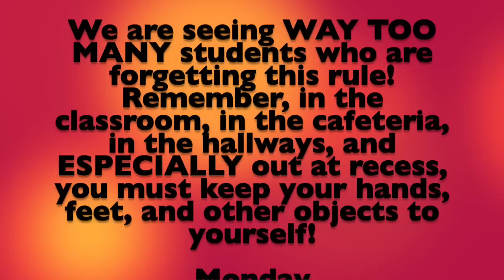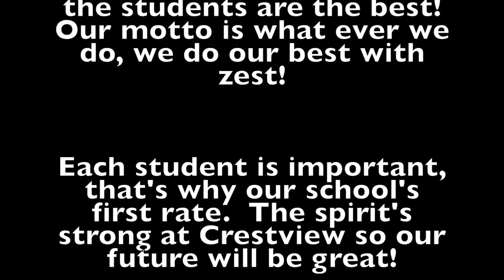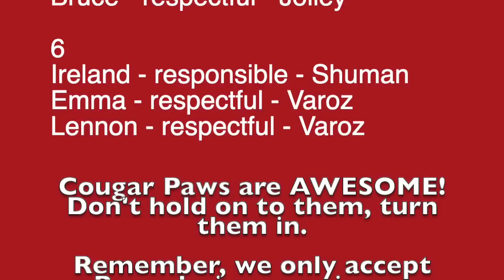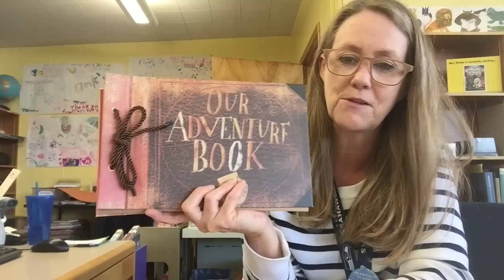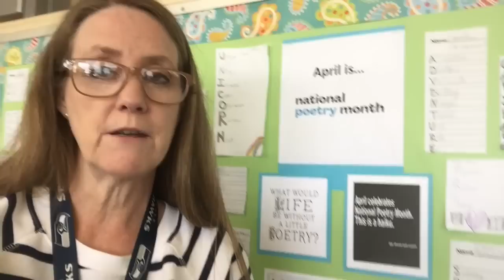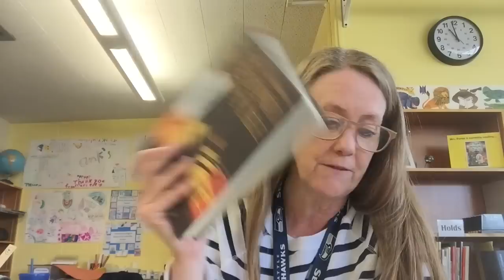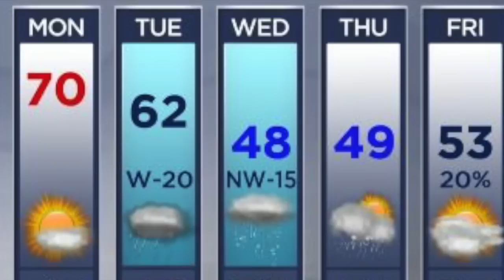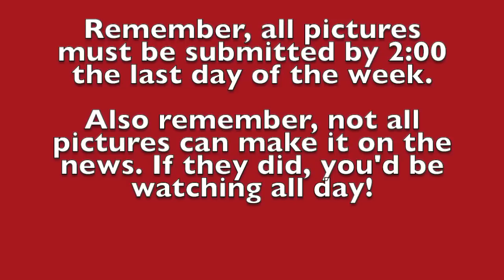CBS News 4-8-19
Crestview Broadcasting System Season 6 Episode 27